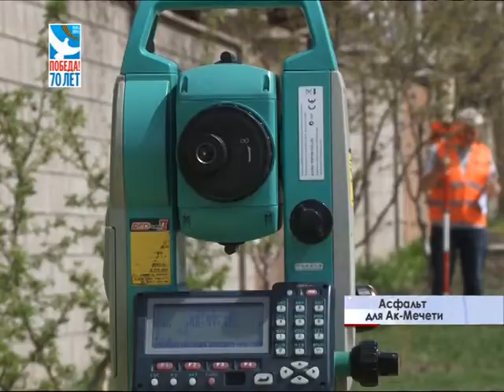Новая жизнь – новые дороги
В посёлке Ак-Мечеть - месте компактного проживания крымских татар - стартовали изыскательские работы, предшествующие проектированию и укладке современного дорожного покрытия по былому бездорожью. На очереди – Марьино, Фонтаны и Хошкельды.